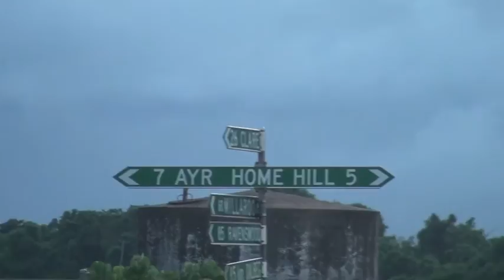Cyclone Anthony morning after part 2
The trip down to Ayr and Bowen the night of the cyclone and residents of Bowen talk about the cyclone...and some footage of the aftermath